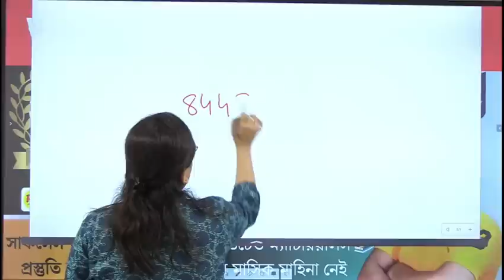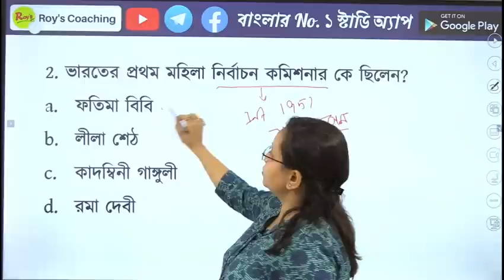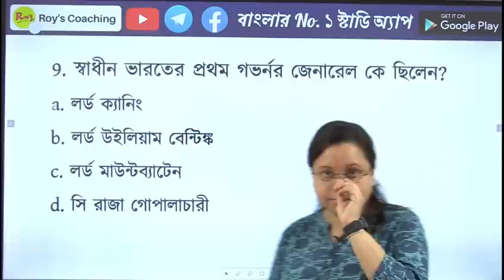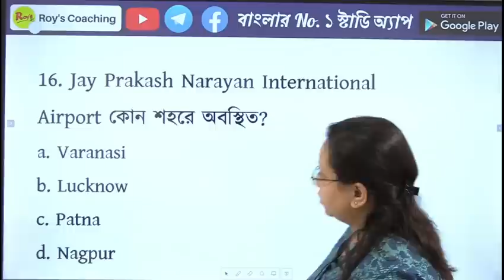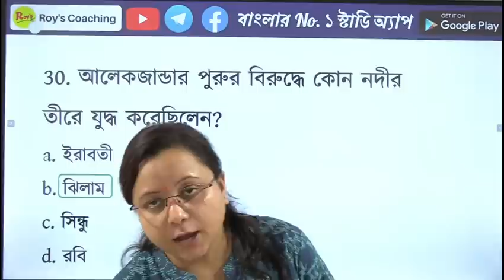KP 2023 GK Class | WBP 2023 GK | Kolkata Police 2023 GK || Roy's Coaching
ICDS সুপারভাইজার ইন্টারভিউ এর প্রস্তুতির জন্য সীমিত সিট তাই অগ্রিম বুকিং যারা করবে তারাই কেবল মাত্র মক ইন্টারভিউ দেবার সুযোগ পাবেন

Roy's Coaching,KP SI and Sergeant Answer key,KP SI Answer key,kolkata police,wbp,kp si and sergeant answer key,kp si exam question,kolkata police exam question,kp si exam